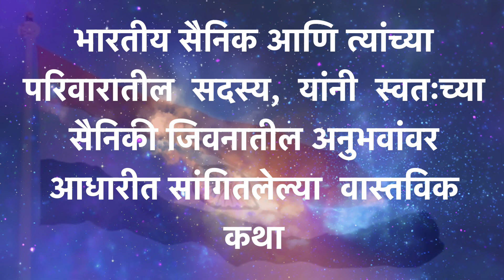ती बाई कोण होती? सीमे लगत असलेल्या सर्वच शहरात शत्रुची हेरगिरी चालूच असते कैप्ट बापट यांचा स्वानुभव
सैन्य अधिकार्याला कधीही गाफिल राहून चालणार नाही, नाहीतर त्याचे फार गंभीर परिणाम होऊ शकतात ही शिकवण कैप्ट बापट यांना सैन्य जीवनाच्या सुर्वातीलाच मिलाळी आणि ती त्यांना रिटायर होई पर्यंत, किंमबहुना त्या नंतर ही कामी आली.

कर्नल आनंद बापट (निवृत)

एन.डी.ए. आणि आय.एम.ए. चे पदवीधर आणि लष्करी अभियंता - 2007 मध्ये प्रीमेच्योर  सेवानिवृत्त झाले.
सिम्बायोसिस, इंडसर्च इ. सारख्या संस्थांच्या विद्यार्थ्यांसाठी कायदा आणि व्यवस्थापन विषयांचे माजी विजिटिंग फॅकल्टी.
सध्या, कॉर्पोरेट एक्झिक्युटिव्ह आणि केंद्र सरकार आणि महाराष्ट्र सरकारच्या अधिकाऱ्यांसाठी सॉफ्ट स्किल्सचे प्रशिक्षक.